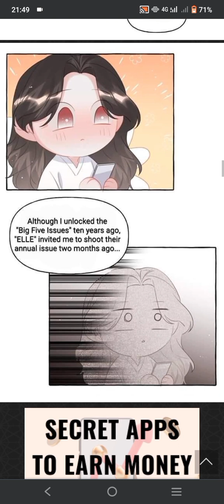Romance of the Stars Chapter 79😊